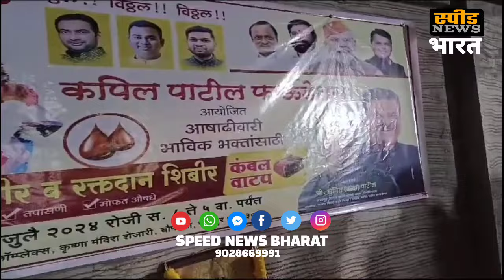पंढरपुर में भक्तो की सेवा में लगी कपिल पाटिल फाउंडेशन!